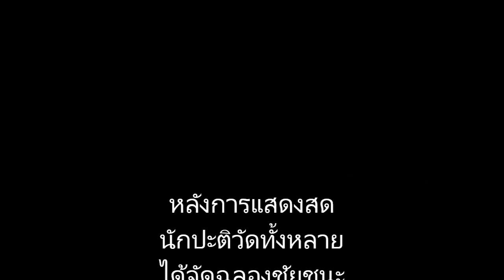ไฟเย็นนำเคลื่อนไหวการเมือง112อย่างเป็นทางการที่ปารีส,ฝรั่งเศส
วงไฟเย็นชุดใหญ่พร้อมผู้รับรองHostออกค่าใช้จ่ายให้ ร่วมเปิดตัวเป็นทางการเพื่อต้านมาตรา112และเคลื่อนไหวการเมืองกดดันมาตุภูมิให้ยอมแพ้ โดยมีสถานะภาพพิเศษไม่ต้องมีข้อยินยอมให้ลี้ภัย ก็เคลื่อนไหวได้อย่างเสรี  ถือเป็นผู้นำด้านประชาธิปไตยสากลมีเกียรติภูมิสูงส่งเป็นที่ชื่นชมทั่วไป